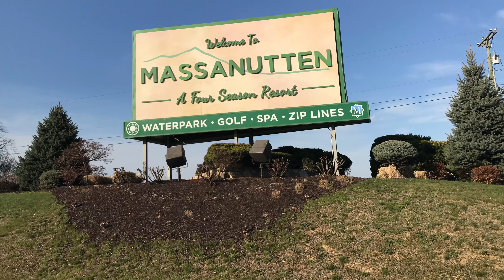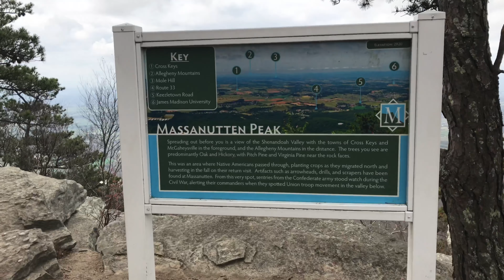Massanutten Resort | Day Hiking | The Summit Seekers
The first day of our Spring Vacation to Massanutten Resort.